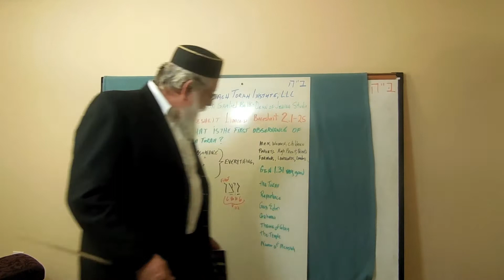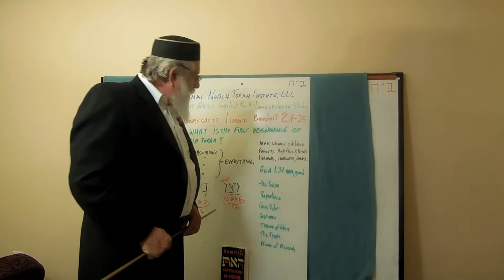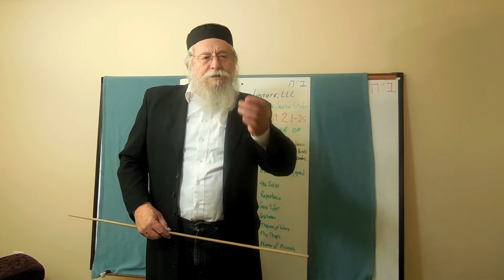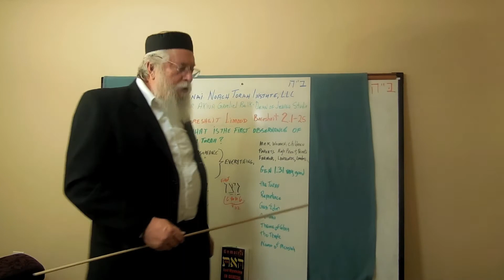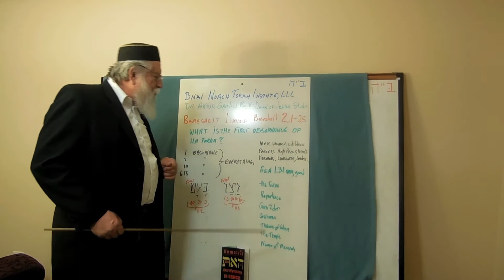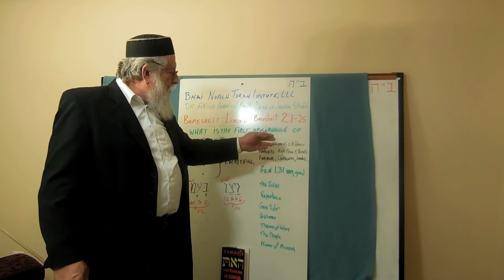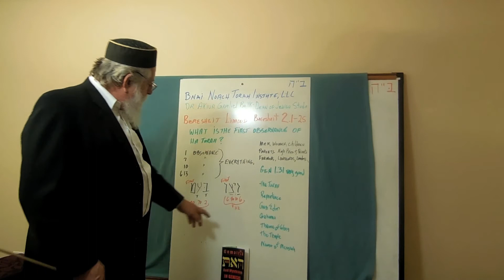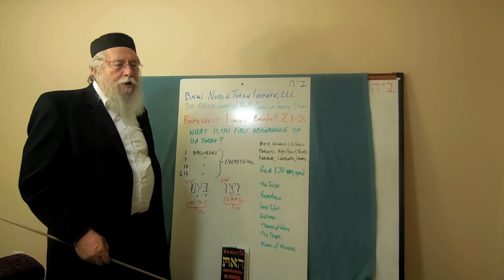Bereisheit Limood The First Observance - 2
Bereisheit / Genesis Chapter 2 Video and Discussion
Please Click on this link for The text discussion, reference and class discussion

Dr. Akiva Gamliel Belk
Dean of Jewish Studies
B'nai Noach Torah Institute, LLC